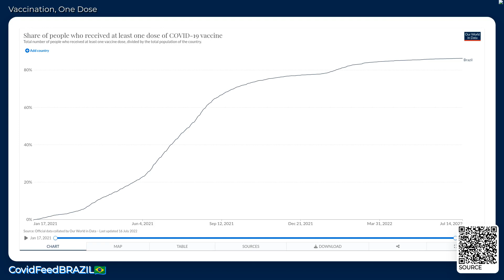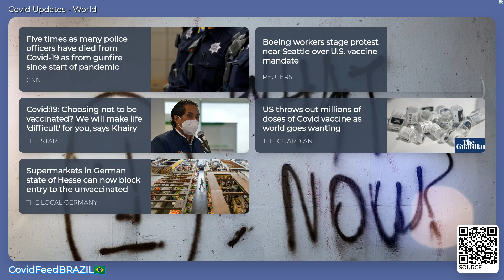CovidFeedBRAZIL🇧🇷 - July 16, 2022 - Coronavirus Stats & News, with LoFi 🎹